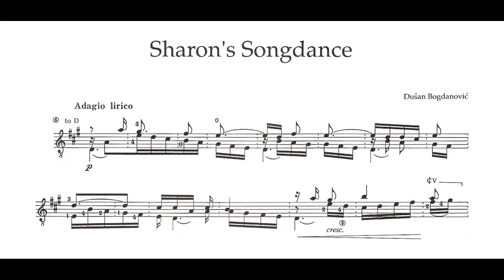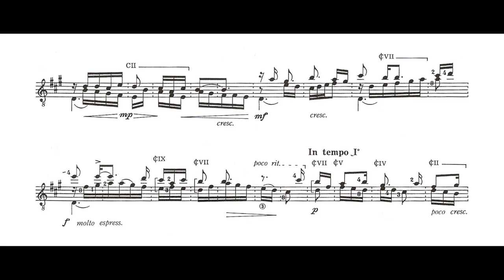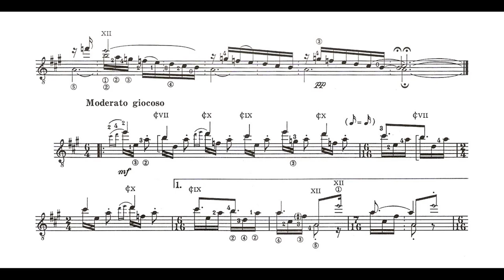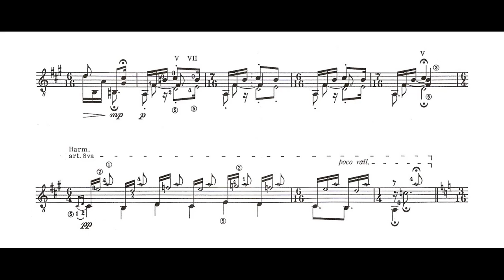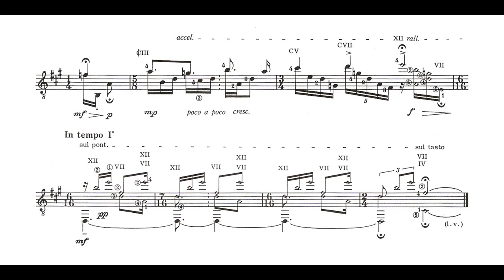Dušan Bogdanović: Sharon's Songdance, for Guitar (1986)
Dušan Bogdanović ( b. 1955 )
Dušan Bogdanović (Serbian: Душан Богдановић) (born 1955) is a Serbian-born American composer and classical guitarist. He has explored musical languages which are reflected in his style today: a synthesis of classical, jazz, and ethnic music. As a soloist and in collaboration with other artists, he has toured extensively throughout Europe, Japan, and the U.S. He has taught at the University of Southern California, San Francisco Conservatory, and the Geneva University of Music.

Sharon's Songdance, for Guitar (1986)

Instrumentation
For Guitar

Performer
Master's Recital, University of Southern California, Mudd Hall, 2007.